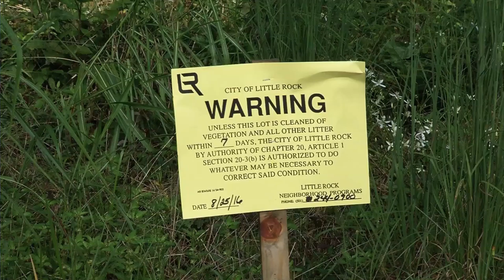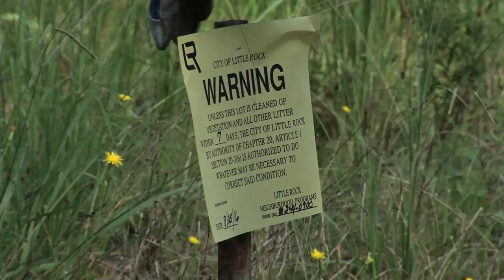High Grass and Weeds